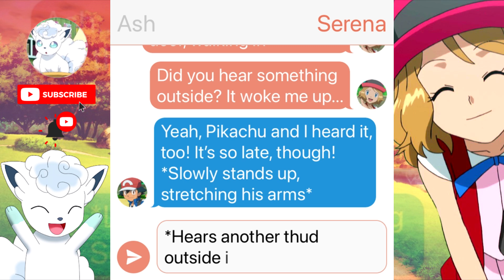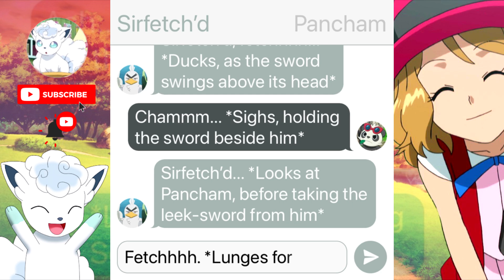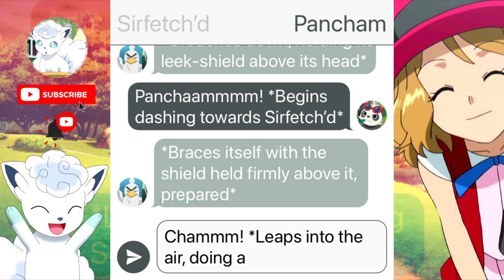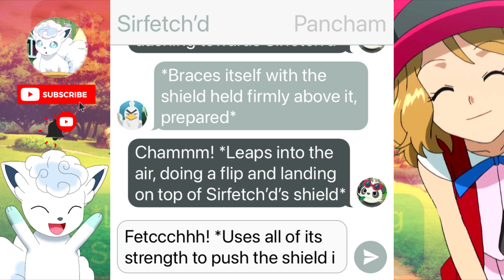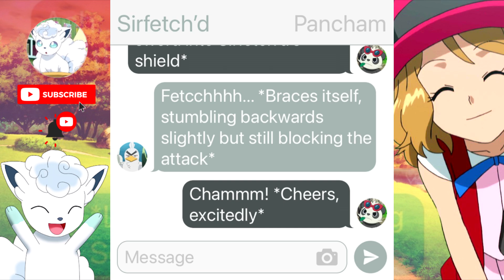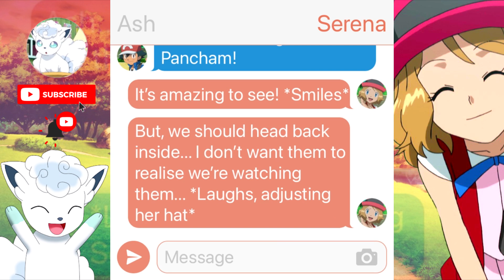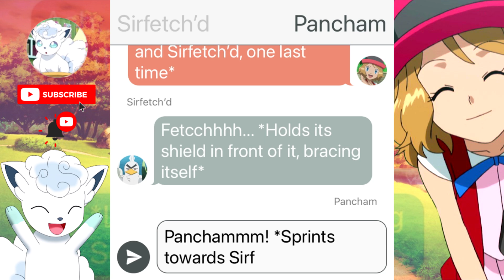Ash and Serena's MIDNIGHT DISCOVERY?!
Ash and Serena are mysteriously awoken in the middle of the night, by a loud noise outside... what's going on?!

THE AMAZING VULPIX ART WAS MADE BY AZAZEL, IN OUR DISCORD SERVER!

Pokemon Brilliant Diamond and Shining Pearl, Pokemon Legends Arceus, Pokemon Legends: Arceus, chibi, Platinum
Diamond and Pearl Generation 4 Gen 4 remakes DP remakes Let's Go Sinnoh remakes Diamond Pearl remake
AmourShipping SatoSereShipping Ash loves Serena Serena loves Ash Ash Serena Love Amour Satosere ContestShipping PenguinShipping PearlShipping PokeShipping AdvancedShipping AlohaShipping RocketShipping NegaiShipping
Romance Romantic Friendship Relationship Love True Love Reunion Reunite Date Dating Dance Double Date Fever Bond Bond Phenomenon Battle Bond Mega Evolution Dynamax Gigantamax Z-Moves
Pikachu Riolu Lucario Dragonite Gengar Raboot Cinderace Lycanroc Incineroar Dedenne Greninja Charizard Evolve Yamper Pikachu Evolves Ash-Greninja Satoshi-Gekkouga Piplup Farfetch'd Greninja Returns Ash and Greninja Reunite Ash-Greninja Returns Sirfetch'd Sobble Grookey Scorbunny Froakie Fennekin Braixen Sylveon Eevee Eternatus Zacian Zamazenta  Battle for Ash Fight for Ash Fight over Ash Dracovish Mewtwo Mewtwo Returns Ash Catches Mewtwo, Ash Catches Dracovish, Ash Catches Grookey, Goh Catches Grookey
(Pokemon TextingStory, AmourShipping)